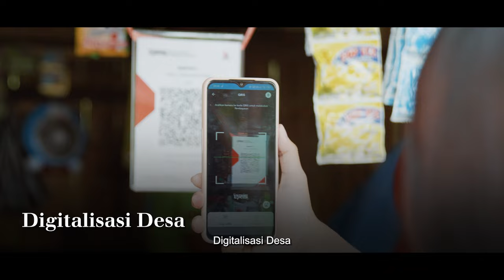Desa BRILiaN Membangun Desa, Membangun Indonesia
Program Desa BRilian adalah Desa binaan BRI yang memiliki seluruh atau kombinasi dari empat aspek utama. Mulai dari BUMDes aktif sebagai penggerak ekonomi desa, digitalisasi yang terimplementasi di desa yang menggunakan produk BRI (BRILink, Web Pasar, Stroberi).

Juga aspek inovasi sebagai desa kreatif yang memecahkan masalah kemasyarakatan dan sosial desa. Terakhir adalah sustainability sebagai desa yang mampu meningkatkan kesejahteraan masyarakat desa melalui sektor usaha unggulan desanya.

Nantinya desa-desa yang menerapkan arahan dan pendampingan selama mengikuti Program Desa BRIlian diharapkan layak dijadikan percontohan untuk desa lainnya.